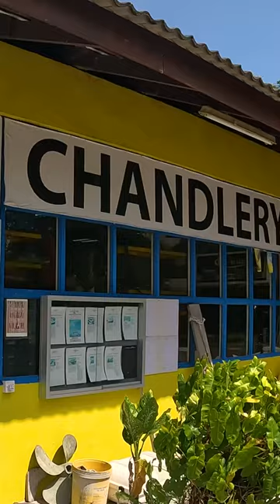Tropical Island marina paradise paradise tropical island sailing asia rebak marina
Tropical Island marina paradise

We're are Rebak island resort and marina and the question is, is this the best Marina in the world?

BITCOIN
bc1qds53n9tqepxvauqn9dygtczltyu6genkfp9a8a
ETHEREUM
0xB4Cb9e1Aa9c000055DAde5E077809B904EE34CDD
CARDANO
addr1q9xw6hjjqlad7av2k6facn0277u3q4tylrpyev9x9zs54vjva409ypl6ma6c4d5nm3x74aaezp2kf7xzfjc2v29pf2eqrf7zaz
Dash
Xh5xLgH4oQ4pwM6V3d9r96A52R6ckereTz
DOGE
DQGxY6Cak3AuuihR8R7iQHNcBp25z9WnMa